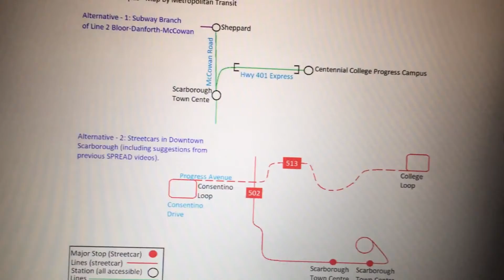How Dhaka can improve its public transit (SPREAD Series Video)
This is a video of how Dhaka can improve its public transit. I made this video just for fun. This has nothing to do with urban planning or politics. No rude comments. Sorry if the audio is unclear or the new outro isn't working. I summarized what I was supposed to say in the description.

Commuter trains should have double decker coaches and should be longer to accommodate mass commuter capacity. Frequencies should be every 10 minutes and crossings should become overpasses. Gazipur, Tongi and Narayanganj commuters should be united as one route and use these double decker trains while other commuters should use DEMUs.

BRTC will continue to serve Dhaka streets but not places with train proximity unless providing as feeder links. Buses can act as feeder links if stations had bus bays with 2 bus platforms; one for BRTC buses and another for private buses.

Dhaka metro can be underground and elevated. If Dhaka subway came to fruition, then metro crowds would be reduced without requiring double decker trains.

Congested or busy streets in suburbs will be served by light rail and serve as feeder links to metro stations within the suburbs. I suggest systems systems being underground for addition road space and construction of flyovers. I suggest an LRT due to Rupshi and Rupganj being suburbs but missing rapid transit. With the route starting from Purbachal and stopping at Bhulta metro stations with Rupshi and Rupganj being served.

Narrow roads don't have access to buses, tiny trams used in Portugal can be used in Dhaka narrow roads

Conclusion (not spoken): If these proposals are ever approved, the excuse left would be not enough funding. That's okay, it takes time to earn funds and pay for these projects which would improve peoples' lives.

0:00 Intro
0:25 BR
0:47 BRTC
1:11 Dhaka metro
1:27 Suburbs
1:50 Trams
2:00 New outro (not working)

Update (series): I decided not to add anymore photos because the photos I put on my files are slowing down my computer. I hope you still enjoyed the video though.